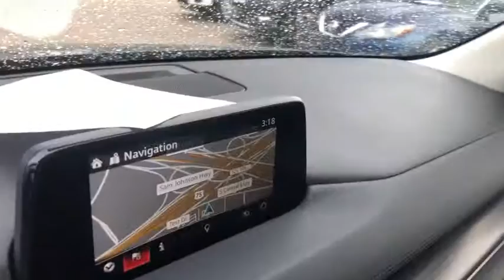2017 Mazda CX-5 Mckinney, Frisco, Plano, Dallas, Fort Worth, TX H0177959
Deep Crystal Blue Mica Used 2017 Mazda CX-5 available in McKinney, Texas at Nissan of McKinney. Servicing the Frisco, Plano, Dallas, Fort Worth, TX area.
2017 Mazda CX-5 Grand Select - Stock#: H0177959 - VIN#: JM3KFADL2H0177959

CARFAX One-Owner.brbrDeep Crystal Blue Mica 2017 Mazda CX-5 Grand Select Odometer is 6071 miles below market average!